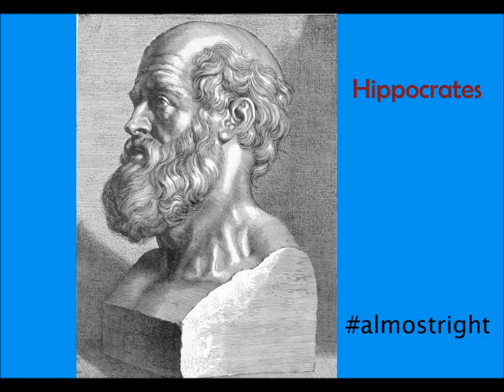De Griekse stadstaten | TV 2, KA 4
Geschiedenisbijles van WieWatWanneer?

In het oude Griekenland waren verschillende bestuursvormen, zoals de aristocratie, de olichargie, de monarchie, de tirannie en de democratie.

Omdat er zoveel manieren van regeren waren gingen filosofen nadenken over wat de beste regeervorm was. Socrates, Plato en Aristoteles hadden elk hun eigen ideeën daarover. Maar niet alleen over de politiek dachten ze na. Ook gingen denkers de natuur observeren en verklaarden natuurverschijnselen aan de hand van hun waarnemingen in plaats van naar mythes terug te grijpen. Deze denkers heetten de natuurfilosofen en keken gingen bezig met geneeskunde, wiskunde en natuurkunde.

Maar wat was nou de beste regeervorm? Aristocratie houdt in dat de adel regeert. Olichargie houdt in dat de macht in handen is van weinigen, meestal de rijke burgers. Een monarchie is een staat met een koning en een tirannie is hetzelfde, maar dan heeft de koning de macht gegrepen met geweld. Democratie, zoals in Athene, houdt in dat het volk regeert. Maar dat is hele anders dan de democratieën tegenwoordig.